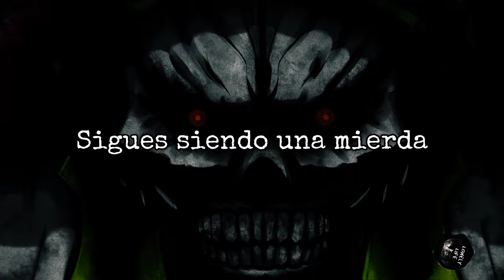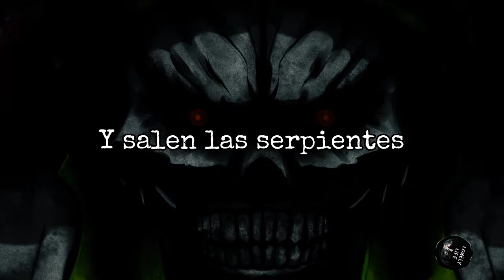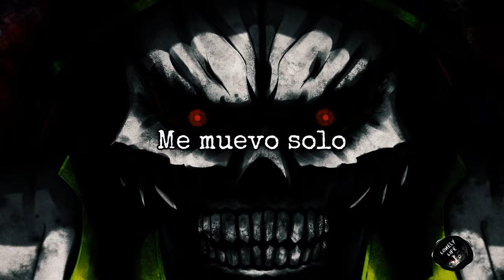Jake Hill - Reaper (Sub Español)